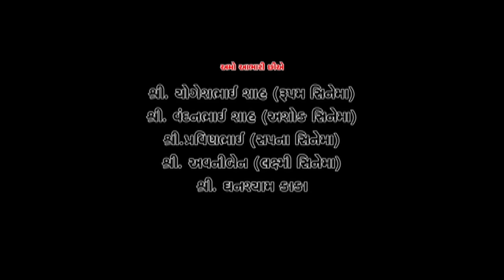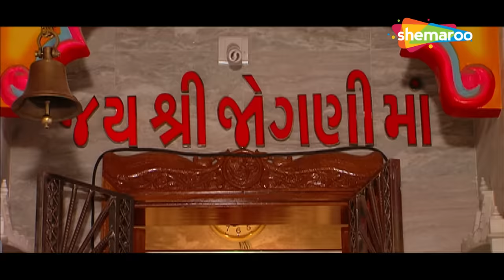"ઠાકોર ની લોહી ભીની ચુંદડી" (HD) | Superhit Movie | જગદીશ ઠાકોર, રોહીત ઠાકોર | Full Gujarati Movie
જોવો જગદીશ ઠાકોર અને રોહીત ઠાકોર ની સુપરહિટ મૂવી "Thakor Ni Lohi Bhini Chundadi" @thakoronathakor

તે સુભાષ શાહ દ્વારા દિગ્દર્શિત એક ગુજરાતી રોમેન્ટિક ડ્રામા છે અને તેમાં જગદીશ ઠાકોર અને ડિમ્પલ ઉપાધ્યાય મુખ્ય ભૂમિકામાં છે.

Movie - Thakor Ni Lohi Bhini Chundadi
Cast - Jagdish Thakor, Rohit Thakor, Dimple Upadhyay, Firoz Irani
Director - Subhas J Shah